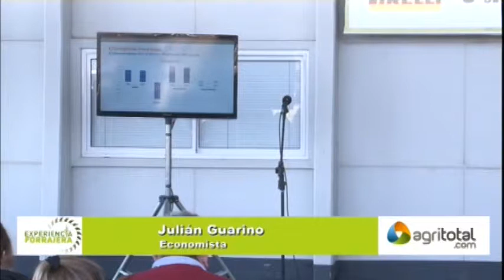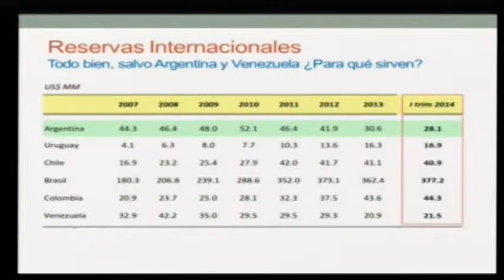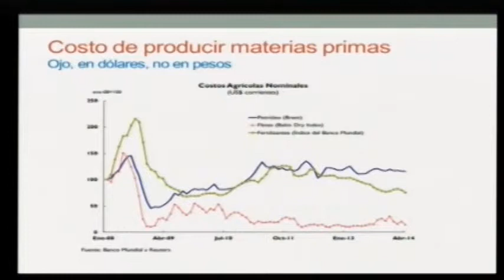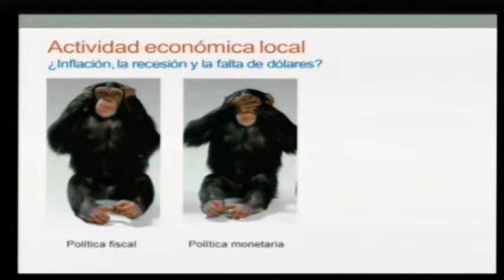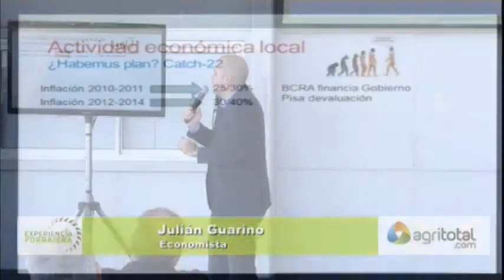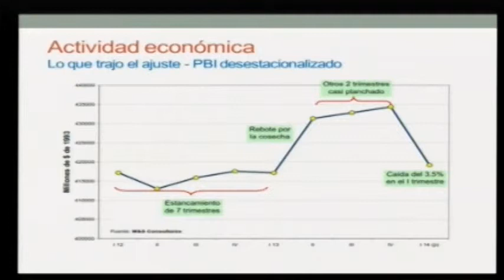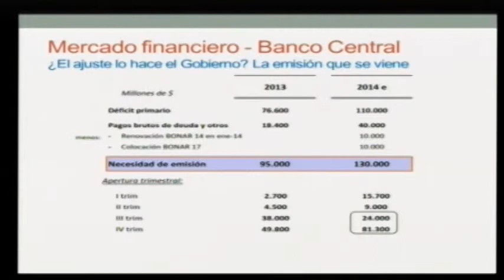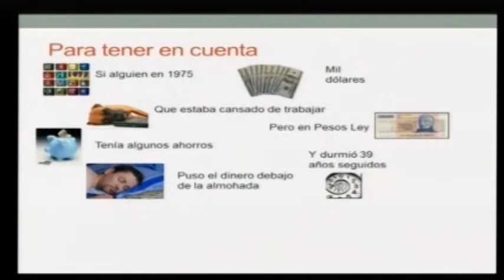Julián Guarino en Experiencia Forrajera